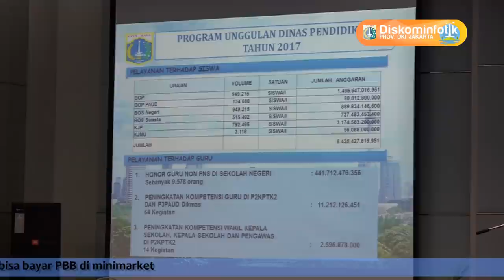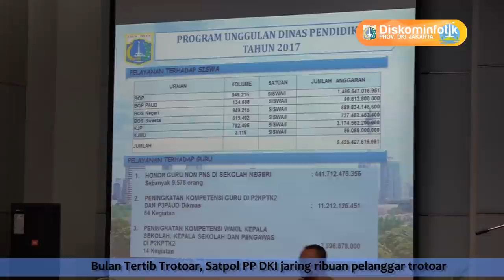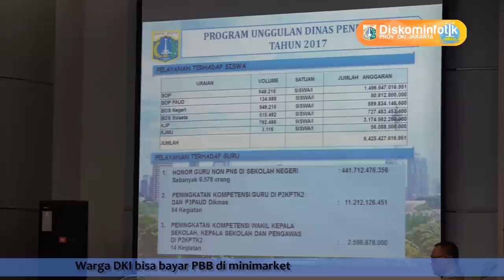17 Okt 2017 Gub Anies R. Baswedan Memberikan Pengarahan kepada SKPD Pemprov DKI Jakarta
17 Oktober 2017 Gubernur Provinsi DKI Jakarta Anies Rasyid Baswedan Pertemuan & Memberikan Pengarahan kepada SKPD Pemprov DKI Jakarta di Ruang Pola Balaikota

Rekam Video : 17 Oktober 2017, 08.00
Unggah Video : 17 Oktober 2017
Pemilik Video : Humas Pemprov DKI Jakarta (Sie Pelayanan Hubungan Media)